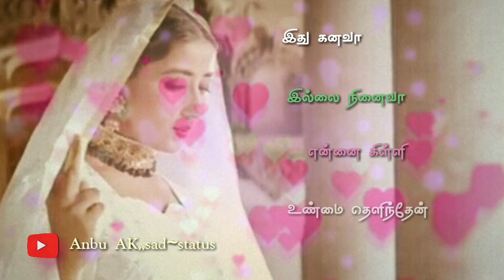Kannalane enadhu enne💖💖// movie bombay;" love status tamil lyrics